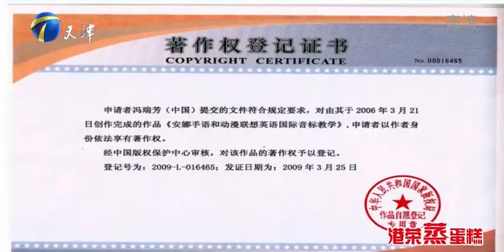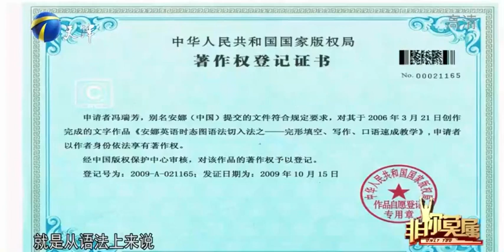【爆笑綜藝場】非你莫屬：48歲河北大姐一口流暢的英語，驚艷全場，最後拿到10000高薪